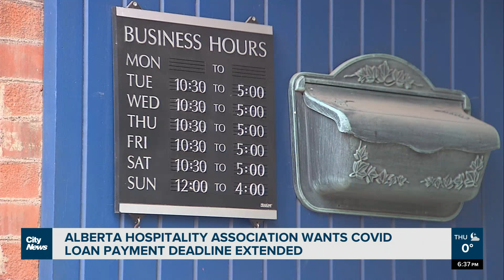Stakeholders want CEBA loan repayment deadline extended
It’s almost time for small businesses that received relief loans during the pandemic to pay back the Feds. Danina Falkenberg learns this has small business advocates fighting for an extension to the payment deadline.